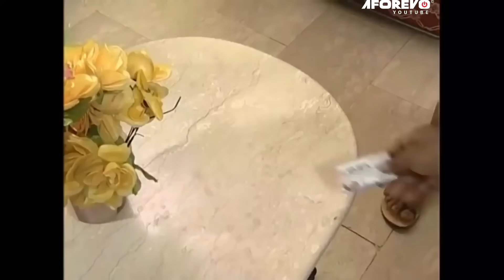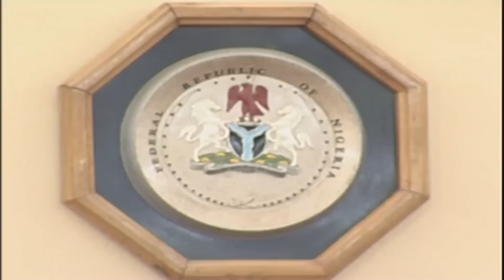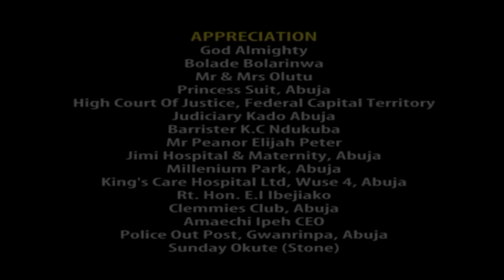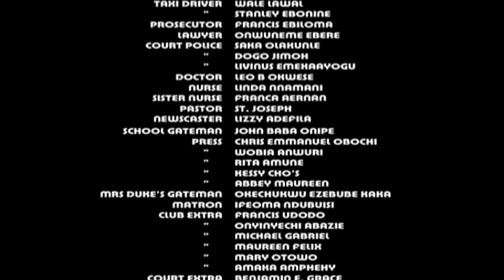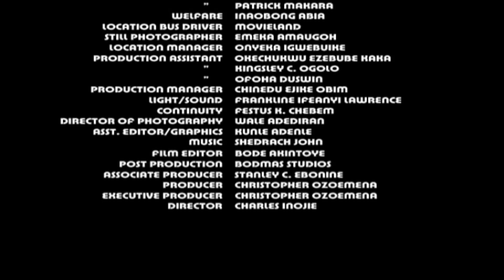WHY WILL MY TWIN SISTER PRETEND TO BE ME (GENEVIEVE NNAJI) OLD NIGERIAN AFRICAN MOVIES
Marriage Is Not A Bed Of Roses. This Is The Story Of Evelyn(Genevieve Nnaji) Whose Mother In-Law (Clarion Chukwurah) Is Making Life Unbearable For Her In Her Matrimonial Home Because Of Her Inability To Give Her A Grandson. On The Other Hand Is A Mistaken Identity Of Her Twin Sister Who She Never Met Going About Killing People For Evil Aims.

AFOREVO NAME: MISTAKEN PERSONALITIES